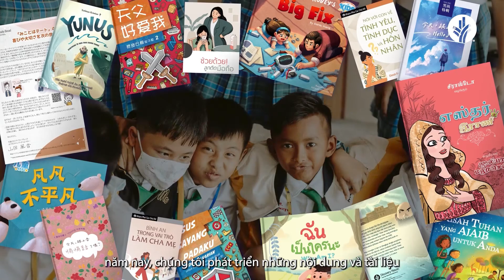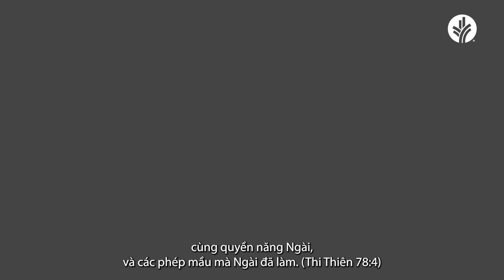Đưa thế hệ kế cận đến với Chúa | Dự án Alpha | ODB Việt Nam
Thế giới đầy những điều không chắc chắn và thật bối rối để biết đâu là sự thật. Ngay cả người lớn cũng cảm thấy thật khó để sống trong thế giới này. Bạn hãy thử tưởng tượng, trẻ em sẽ ra sao khi phải tìm lối đi cho chính mình?

💥Tham gia cùng ODB trong dự án Alpha để vươn tới thế hệ kế tiếp